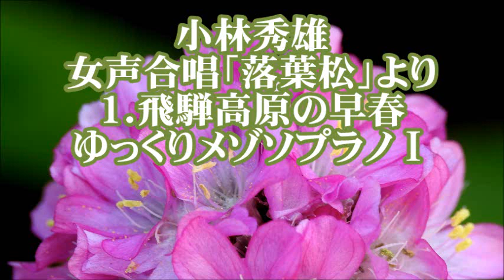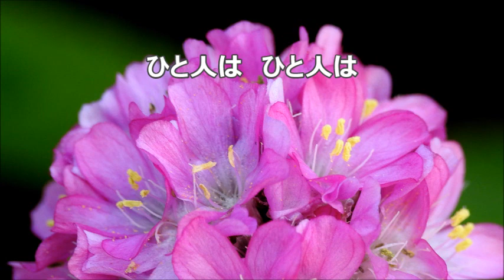小林秀雄 女声「落葉松」より １．飛騨高原の早春 ゆっくりメゾソプラノⅠ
合唱曲・音取り　１．飛騨高原の早春　メゾソプラノⅠ
女声合唱曲集「落葉松」より
岩間　純　作詞 ／小林　秀雄　作曲